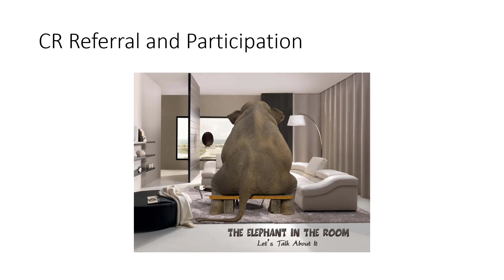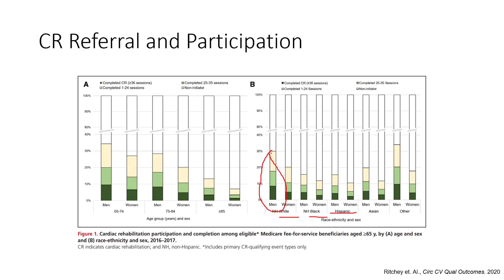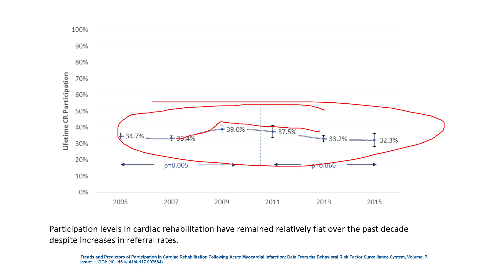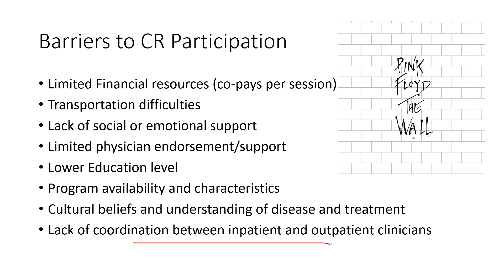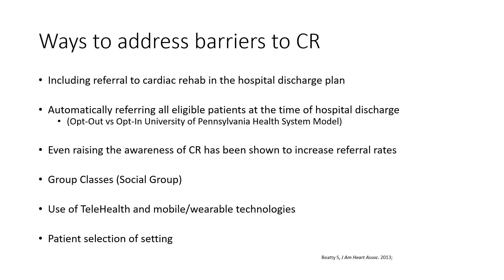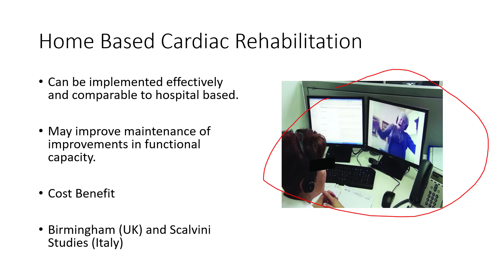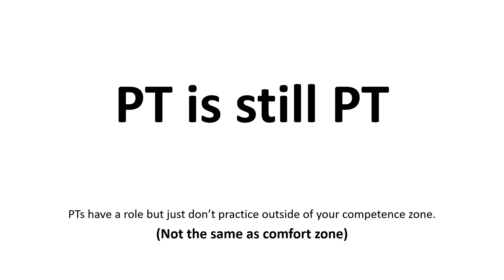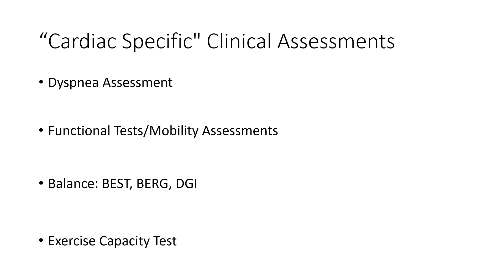Cardiac Rehabilitation 4: Participation and Referral